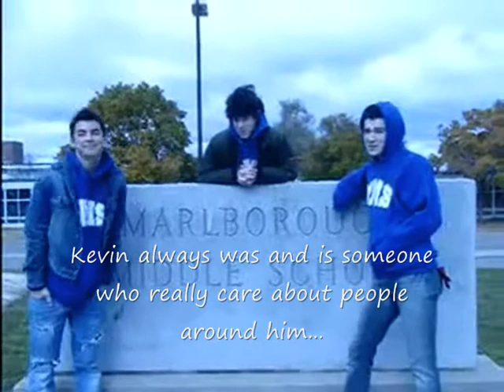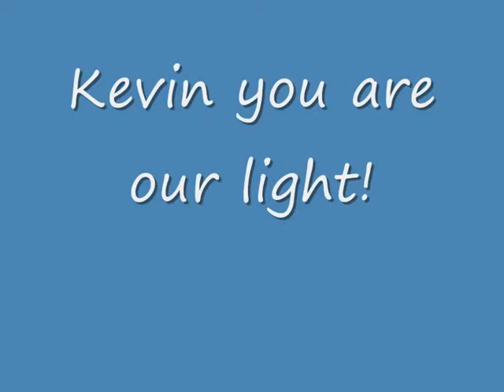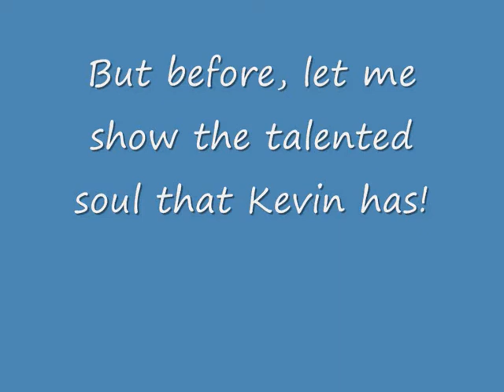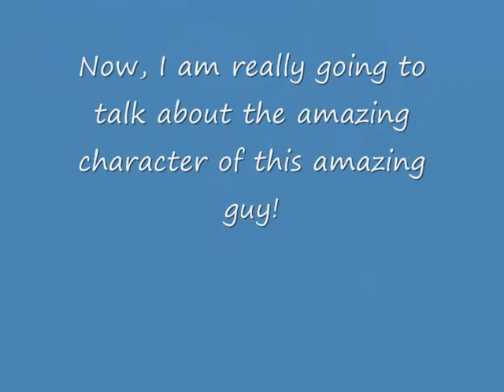Happy Birthday Kevin!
No copyright infringiment, I do now own anything!

Happy Birthday Kev! We love you!
-Blog Jonas no Brasil